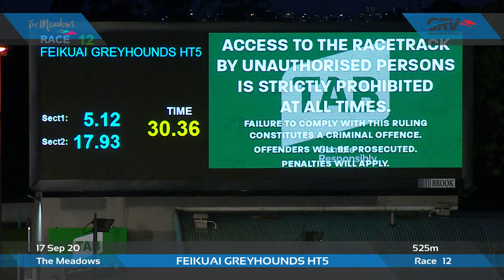MEA THU 17 SEP 20 R12